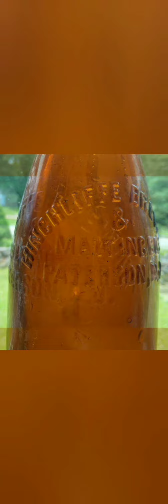CLEAN UPS FROM EPIC DUMP DIG 6-12-22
Ok guys,  here's the finds from this past Sunday..I
managed to recover the stoneware jar from our walk-through during the week and a BEAUTIFUL Ferro China Bisleri bitters that was found off camera !!